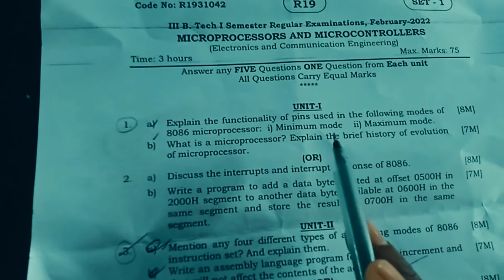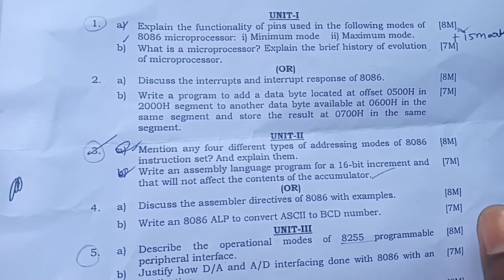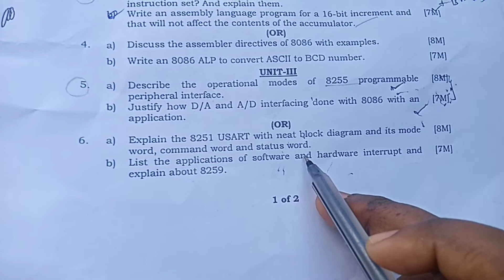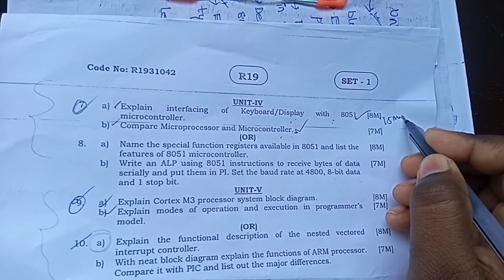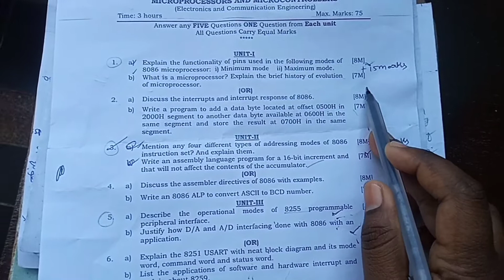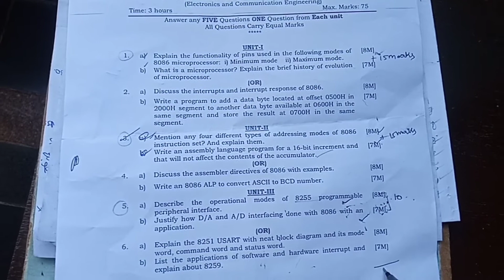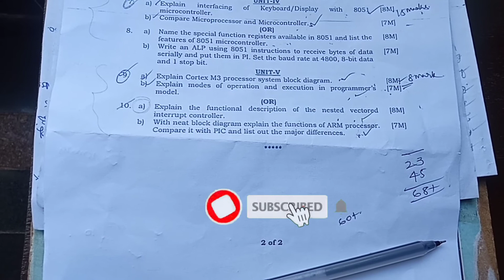MICROPROCESSOR AND MICROCONTROLLERS@REVIEW EXACTLY GET 60+THROUGH PREVIOUS IMP QS VEDIO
MICROPROCESSOR AND MICROCONTROLLER@REVIEW EXACTLY GET 60+ THROUGH PREVIOUS IMP QS VEDIO